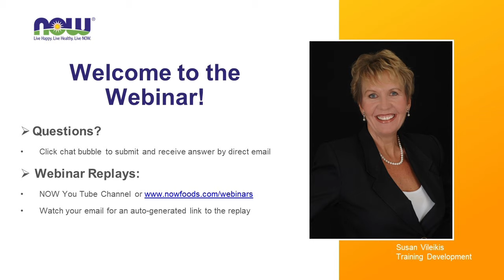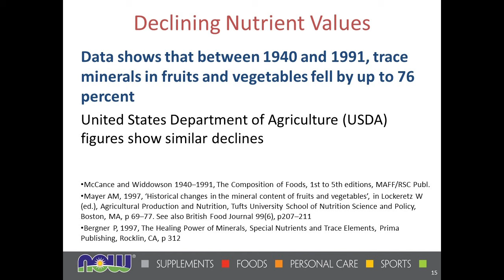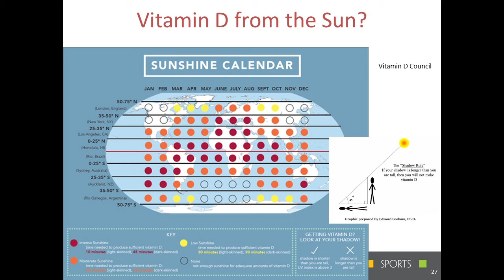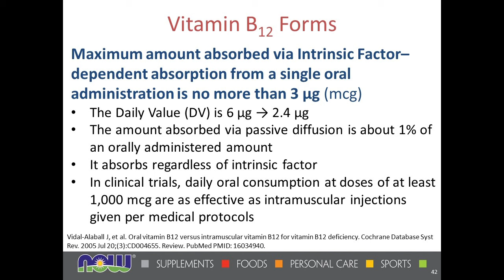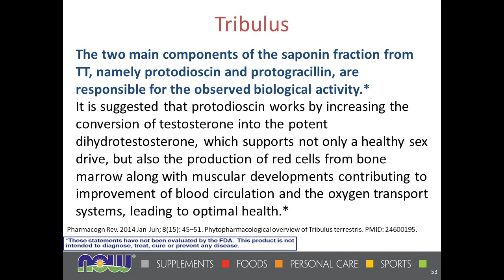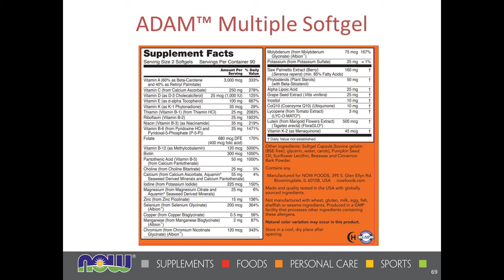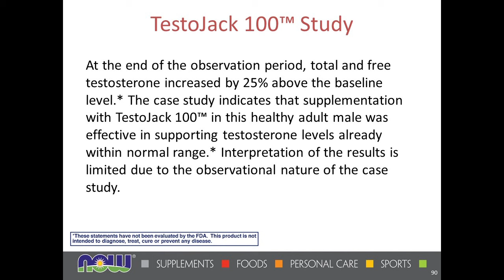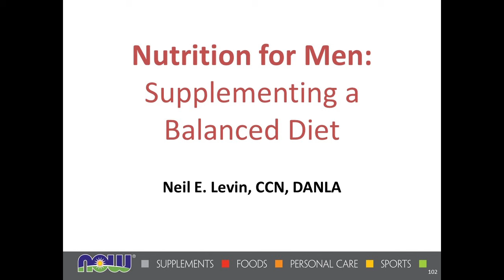WEBINAR: Men's Health and Supplement Support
Generally speaking, men need greater amounts of certain nutrients for optimal health and wellness. In addition, there are some nutrients vital for women, such as iron, that men require much less of. Too much can actually be detrimental to men’s health.

In this 60-minute presentation with Neil Levin, CCN, DANLA we look at the unique nutritional needs of men and the powerful line-up of the best supplements for men that NOW offers.

Presenter:
Neil E. Levin is a nationally board-certified clinical nutritionist with a Diplomate in Advanced Nutritional Laboratory Assessment (DANLA). He is a professional member of the International & American Associations of Clinical Nutritionists. He is a member of the Scientific Council of the national Clinical Nutrition Certification Board and is on the board of directors of the Mid-American Health Organization (MAHO), the Midwest regional affiliate of the National Products Association (NPA). Neil also serves as our Senior Nutrition Education Manager at NOW Foods.